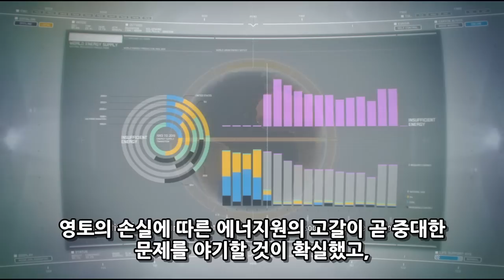에이스 컴뱃 인피니티 미션1 - 길잃은 나비 (한글자막)